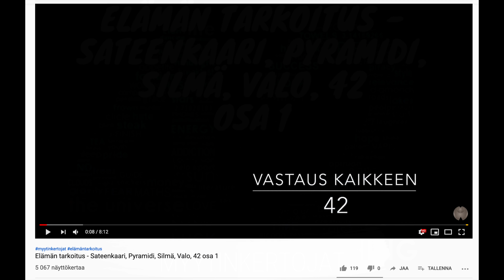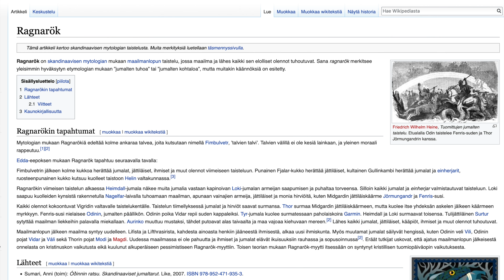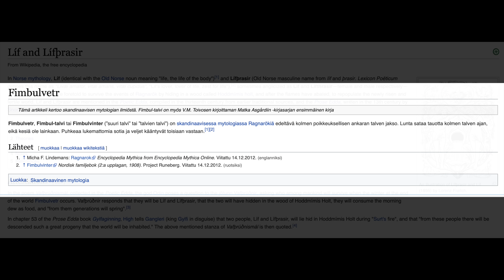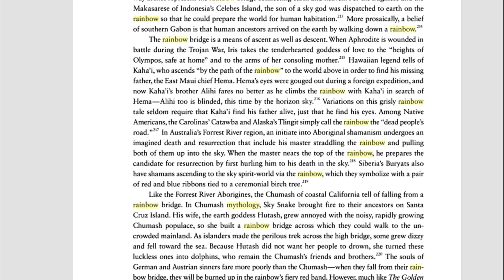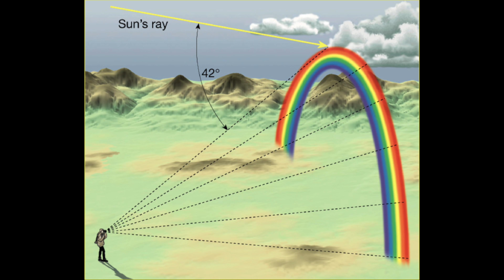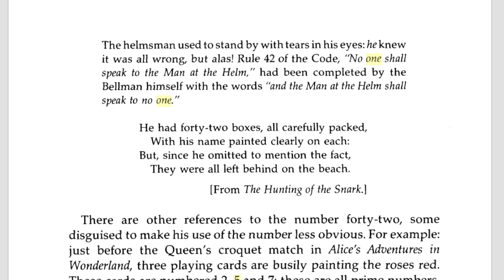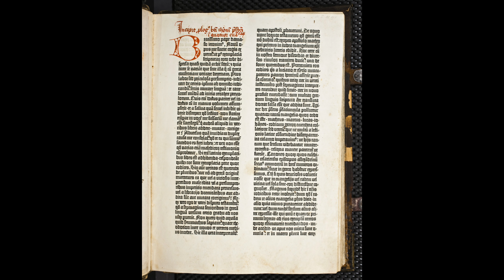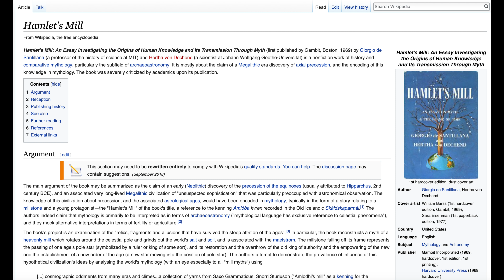Elämän tarkoitus - 42 ja Sateenkaarimytologia - osa 2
Myytinkertojat jatkaa numeron 42 mystisten yhteyksien paljastamista.

💰 Kanavan toiminnan tukeminen onnistuu nyt myös kryptoilla:
💰 BTC - bc1q0q466nu8nu75007fpvllnfjsjwa4zp8egzfuds
💰 ETH - 0x9F46f2b65EA14B7dBc85dF53e8613BB73d56ab86
💰 DOGE - DPbd16b5JkTTegb6AmaR5aXy2U1gcewq1H
💰 SOL - BK99jB7yiDuPvEPqFL6PM7KFt1Y11PqNgP2WXnRDdEcv
💰 DOT - 1akUC676V7GzZCRHF4a61CVRHhWsNM8jGHPS6GSjRwvwm85
💰 MATIC - 0x9F46f2b65EA14B7dBc85dF53e8613BB73d56ab86
💰 BSV - 1NPegEGqjg3KhbKNVZZhfB4gJ5Bj6kJbgW